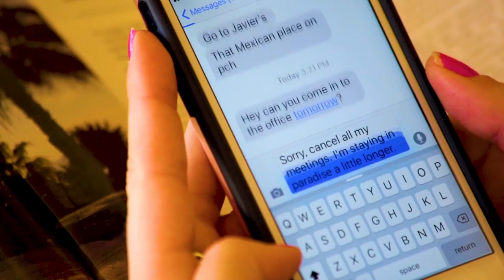4230 Filer Cove, Big Torch Key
An absolute resort paradise for families and friends. This house has been optimized to relax, entertain and most of all to have fun. The house lies over 4 miles from the Overseas Highway in one of the only multi-acre waterfront developments in the Florida Keys. The house has unmatched open water access to both the Gulf and the Atlantic, suitable for a 40+ ft boat with over 5 feet of depth at the end of the 180-foot long dock that includes a fishing and lounging deck of over 300 square feet from which tarpon, sharks, turtles, grouper and many other fish can be seen at all hours of the day and night. The house has a large sandy beach area with a swimming platform in the water that allows for children of all ages to have fun and experience the joys of the Florida Keys. The property is located on the only channel in the area that has 50-foot bridge clearance to go to both the Atlantic and Gulf without concern. The house has many features including large bedrooms, bathrooms, and walk-in closets, an expansive game room on the bottom floor, hundreds of square feet of outdoor living space and the only swimming pool on the island. This house is truly the ideal home for anyone looking for a one of a kind home that will allow for a place for memories to be made for years to come. More than a just a house this property is the access key to the reefs, beaches and fishing ground. In less than a 5-minute boat ride, you could be catching lobster. In less than a 10-minute boat ride, you could be laying on natural sandy beaches that stretch for miles. In less than a 20 minute boat ride you could be on Looe Key diving in one of the best reefs in the nation and just by just stepping out your front door you could be watching dozens of bird species, watching key deer drink from your fountain, watching dolphins swim off the dock, or watch your family members drive up and down the coast wakeboarding and water skiing. Truly the property is unmatched.